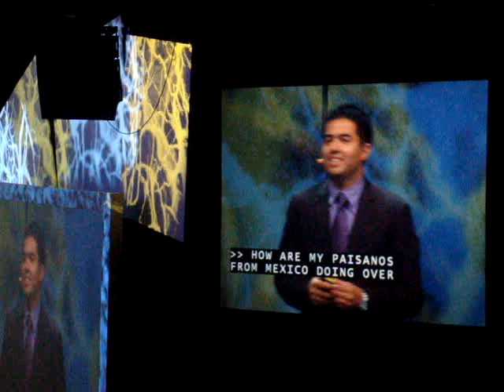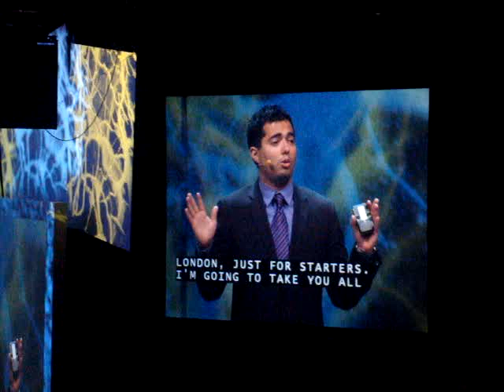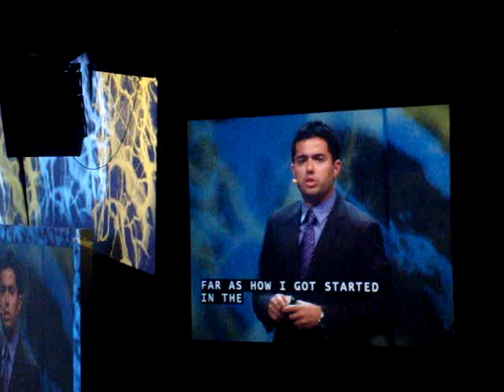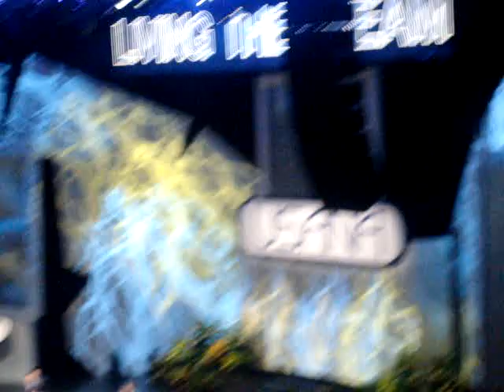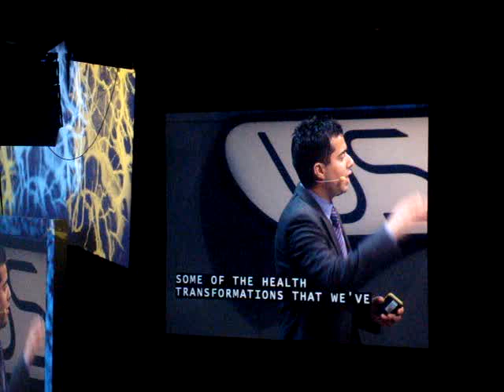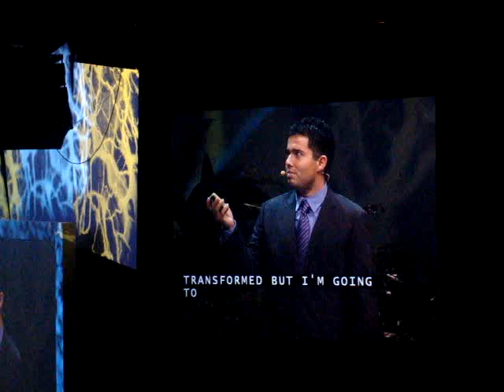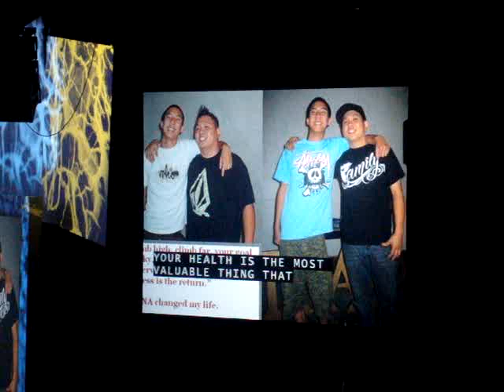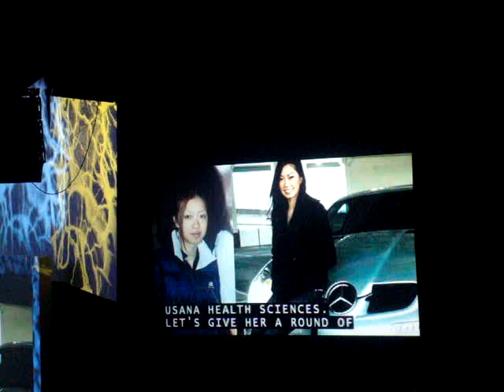Why Michael & Aaron Chose USANA health sciences for Network Marketing.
RevYourLifeTV presents Why Entrepreneur Michael & Aaron Chose USANA health sciences for NetworkMarketing as their business .